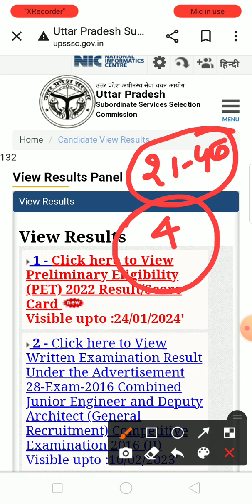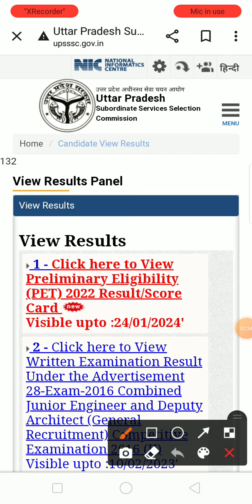Upsssc je 2018 result|Upsssc je 2018 result latest news today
upsssc je 2016 result latest update|junior engineer 2016 result||

your query 👇

upsssc je result

upsssc je result 2018

upsssc je result 2016

upsssc je result update

upsssc je result 2022

upsssc je result date 2018

upsssc je result date

upsssc je result news

upsssc je result latest news

upsssc je result 2018 kab tak aayega

upsssc je result update today

upsssc je result 2016 update

upsssc je 2016 result date

upsssc je 2016 result kab aayega

upsssc je 2016 result news

upsssc je exam result 2016

upsssc je civil 2016 result

upsssc je result |

upsssc je result updateا

upsssc je 2016 ka result kab aayega

upsssc je 2016 final result

upsssc je 2016 expected result date

upsssc je 2016 exam result

upsssc je 2016 result update

upsssc je 2016 ka result kab tak aayega

upsssc je exam date 2016 result